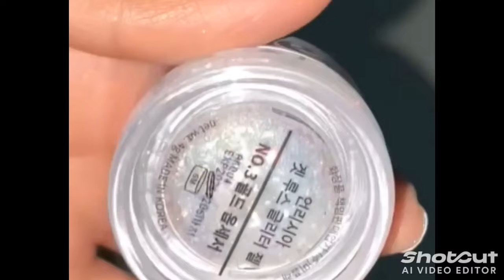How to do beginner Eye Makeup|Easy Eye Makeup tutorial